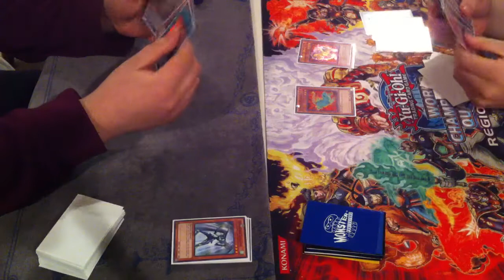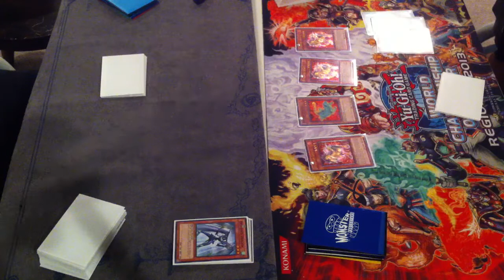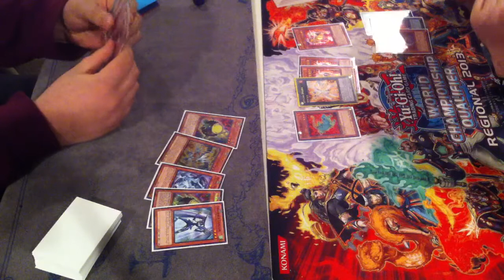YUGIOH! Mythic Rulers vs. Evol G2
PROXIES:
FOR EVOL PLAYER:
Evo-Singularity=FACEDOWN CARD

FOR MYTHIC RULER:
EACH PROXY CARD HAS A THEIR REAL NAME WRITTEN ON IT.

SORRY ABOUT ANY CONFUSION.